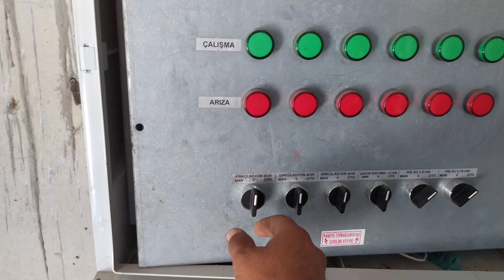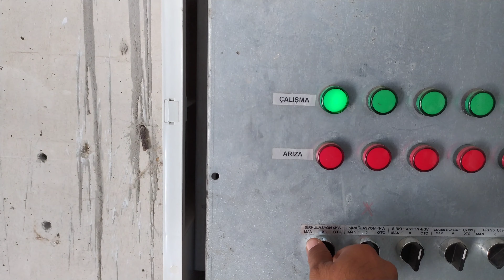HAVUZ BAKIMI NASIL YAPILIR? 1 (6 Yollu Vana Çalışma Prensibi)